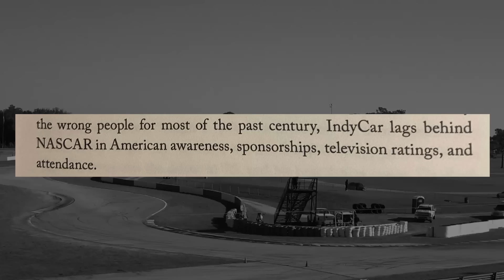INDYCAR's got a BIG PROBLEM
The current state of Indycar is not looking good, due to problems that I shall outline in this video.

There are certain scenes from [indycar] All rights are property of [indycar]. Other photos and news elements are used solely for the purpose of assisting the original content in becoming more engaging or informative. Using this video without giving credit to the original source is an offence.